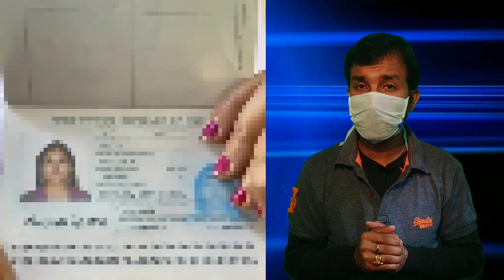Massage italy to India করোনা চেইন ভাঙতে আবেদন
ইতালির প্রবাসী ভারতীয় করোনা চেইন ভাঙতে কিছু পদক্ষেপ নেওয়া আবেদন জানালেন এবং জনতা কার্ফু সমর্থন করেছেন।
নমস্কার দর্শক বন্ধুরা সকলকে NAME TV ইউটিউব চ্যানেলে স্বাগতম !

ধন্যবাদ